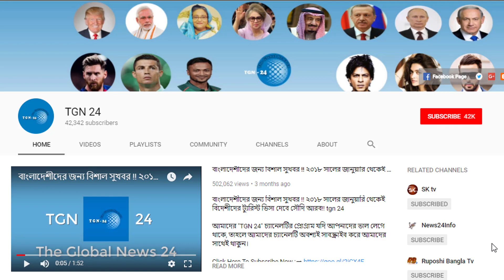ইয়েমেনের ক্ষেপণাস্ত্র হামলায় দিশেহারা সৌদি আরব। সৌদি আরব প্রবাসীরা নিজেদের সুরক্ষা নিয়ে খুবই চিন্তিত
ইয়েমেনের ক্ষেপণাস্ত্র হামলায় দিশেহারা সৌদি আরব। সৌদি আরব প্রবাসীরা নিজেদের সুরক্ষা নিয়ে খুবই চিন্তিত। সৌদি আরব এবার বাজিমাত করল নতুন আইন প্রণয়ন করে। নারীরা গাড়ি চালালে সৌদির লাভ হবে ৯০০ কোটি ডলার। বিশ্বকাপে মিসরের কাছ থেকে জয় ছিনিয়ে নিল সৌদি আরব। সৌদি ফুটবল দলের জয়ে প্রবাসীদের জন্য দারুন উপহার। সৌদিতে গাড়ি চালানোর অনুমতি পেয়েই কি করলো নারীরা। সৌদি নারীরা গাড়ি চালানোর প্রথম দিনেই এক্সিডেন্ট করল। ধূসর অনিশ্চয়তা আছেন সৌদিতে ফ্রি ভিসায় প্রবাসীরা। সৌদিতে অস্থির শ্রম বাজার আজ কাজ আছে তো কাল নেই । সৌদি আরবের সুদিন ফিরে আসতে চলছে প্রবাসীদের জন্য। ৯০ বিলিয়ন ডলার যোগ হবে সৌদি আরবের অর্থনীতিতে। হজের টাকা মানুষ হত্যার কাজে খরচ করছে সৌদি আরব। সৌদি আরবে বিরুদ্ধে একি ফতোয়া দিলেন এক ইমাম। সৌদি আরবের নারীরা কি পারবে দাসত্বের খোলস ভাঙতে? রক্ষণশীল সৌদি আরবে বিরাট এই পরিবর্তনের কারন কি ? সৌদি আরবের সঙ্গে রেল যোগাযোগ চাইছে ইসরায়েল। সৌদি বাদশা কি তাহলে সত্যিই ইহুদীদের গোলাম হয়ে গিয়েছে !